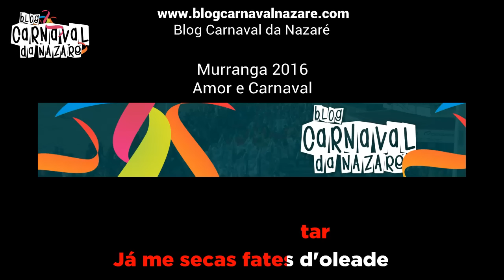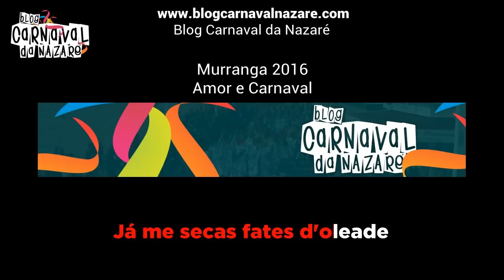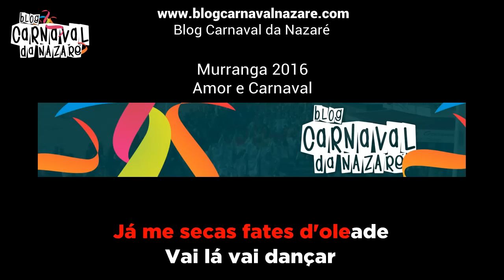Murranga 2016 (Amor e Carnaval) - Carnaval da Nazaré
O Blog Carnaval da Nazaré apresenta a marcha do Murranga 2016 (Amor e Carnaval)

Produção: Mário João Estrelinha
Canta: António Murranga
Vozes: Francisco Taveira e Mário João Estrelinha
Bateria: Luís Estrelinha
Baixo Elétrico: Eugénio Veríssimo